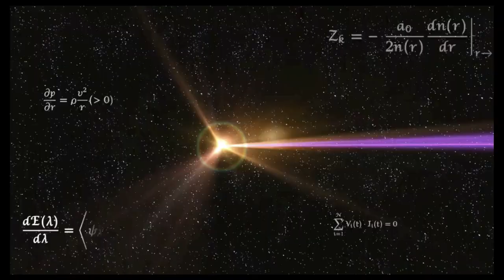Super Smash Bros. Ultimate - Green Hill Zone (Battlefield) and Lylat Cruise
Stages: Green Hill Zone (Battlefield) and Lylat Cruise
Red: Toon Link, Hero, Byleth (Male and Female)
Blue: Pyra/Mythra, Sonic, Snake and Sephiroth

Requested by Cody Hargrove